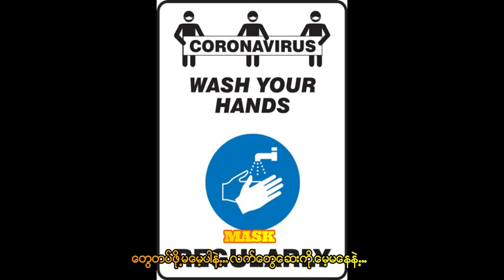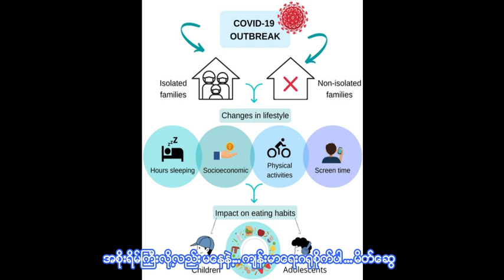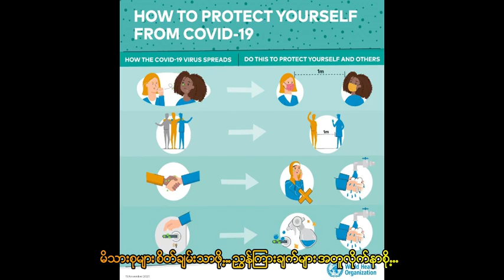February 6, 2022